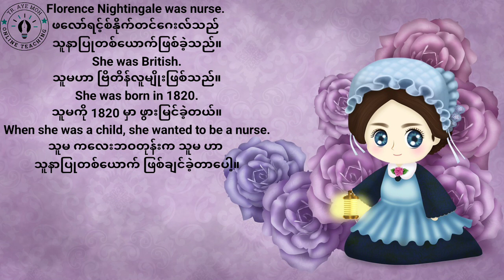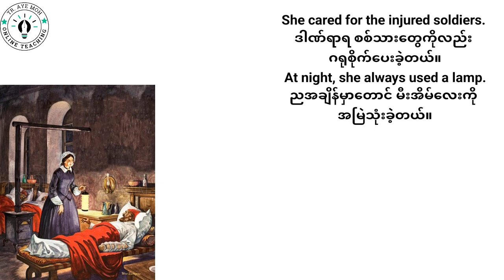Florence Nightingale ( Listening and Reading)